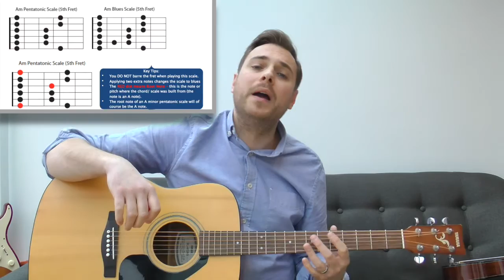Your First Guitar Chords - How To Play Your First Chord - Absolute Super Beginner Guitar Lesson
- How to play chords properly
- How to change and transition between chords effortlessly
- And learn beginner strumming patterns too

This guitar lesson for beginners covers two essential guitar chords, plus a bonus chord thrown in too.

Jack will teach you how to play the E Minor and E Major chords, plus the awesome open G chord. Not only are these chords very popular, but they are also ideal for developing correct fretting hand technique.

Jack will break down each chord as well as provide you with essential tips and tricks to ensure your chords always sound clean and buzz-free.

Jack also runs through a mini jam along lesson so you can play along with Jack while changing the chords in a time signature.

You'll learn how to properly read a chord diagram and get tips for memorizing chord shapes.

Follow Jack On Social Media!

Make sure not to miss a single video from me teaching both guitar & ukulele!

Jack Long
Learn Guitar Tunes
Online Professional Guitar Teacher